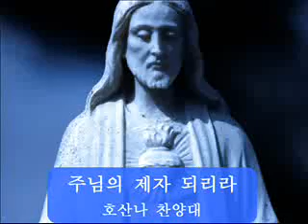싱가폴한인교회-주님의 제자 되리라-호산나찬양대-2012.02.12